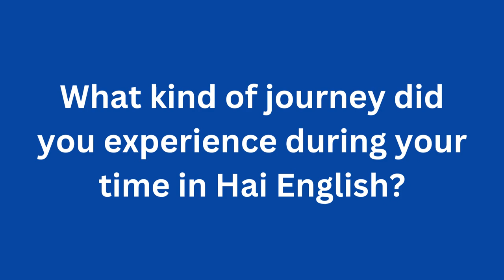Hai English Success Stories: Student Graduates Interview Part 1